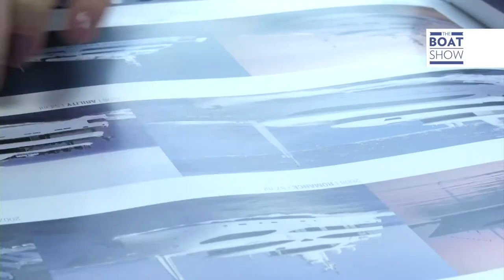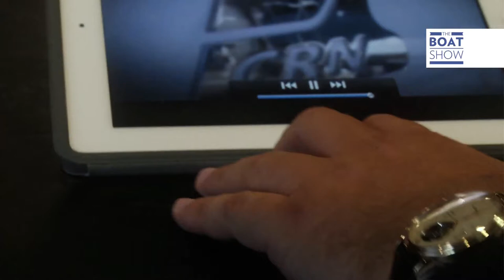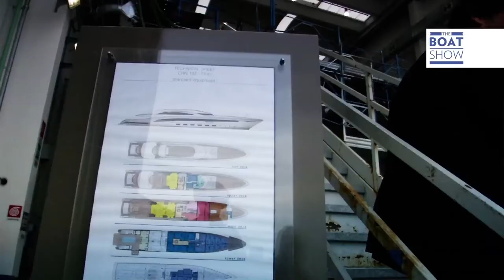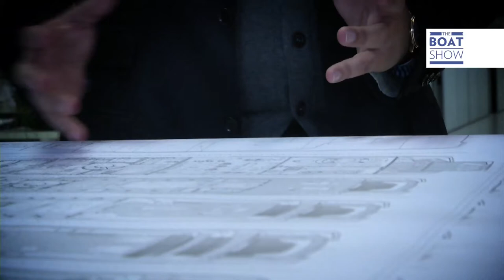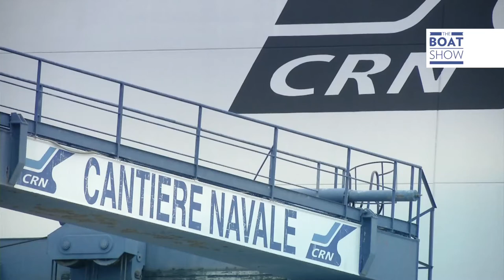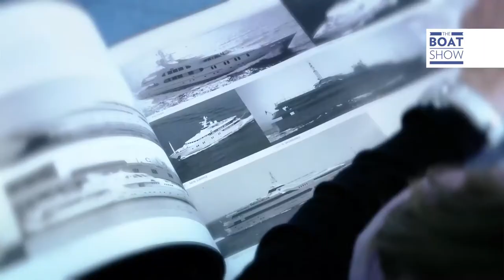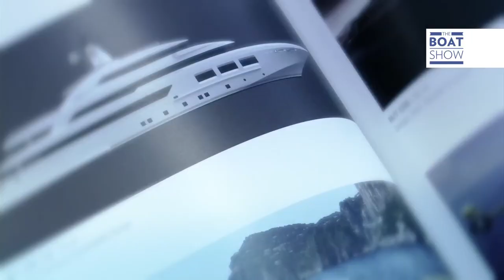[ENG] LAUNCH OF $100 MILLION YACHT CRN 'CHOPI CHOPI' - The Boat Show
Interview with CRN former CEO and President Mr. Lamberto Tacoli